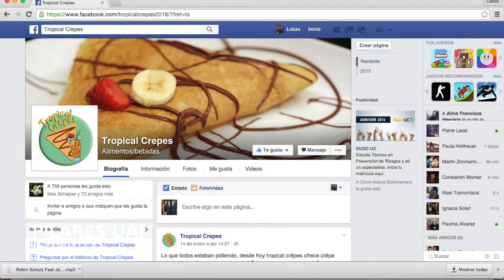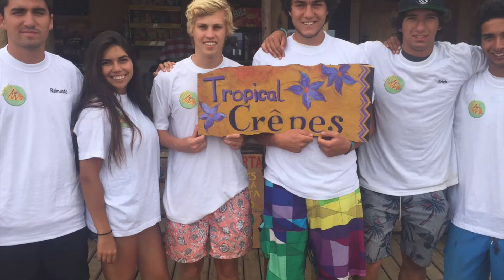TEM_2016_Proyecto_"Tropical_Crepes".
Video final proyecto emprendimiento UAI Tropical Crepes.